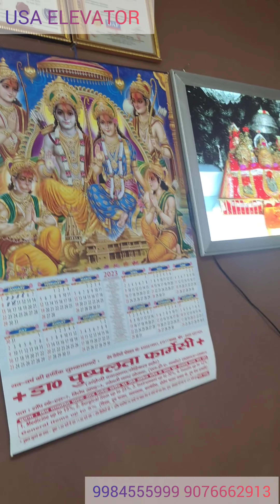USA ELEVATOR Lucknow | अगर आपको लिस्ट लगवाना है तो यह आपके लिए सबसे बेस्ट कंपनी है